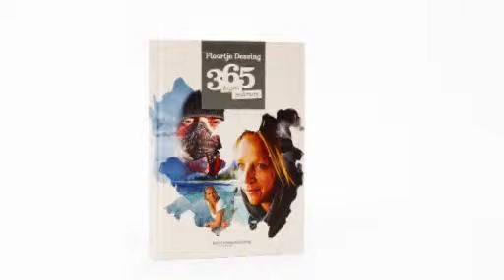Het Lintje van de Boekverkoper 2011 - 365 dagen onderweg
Stichting CPNB